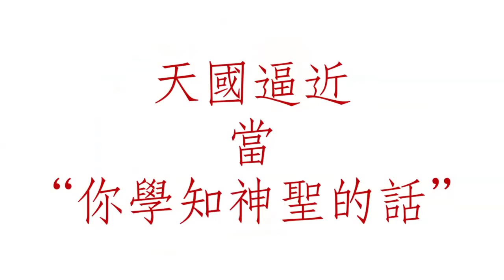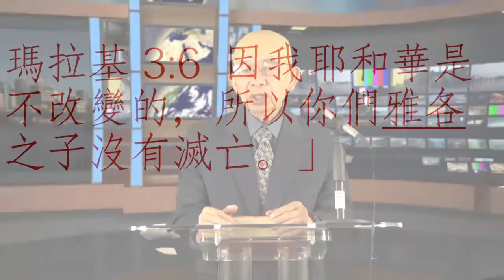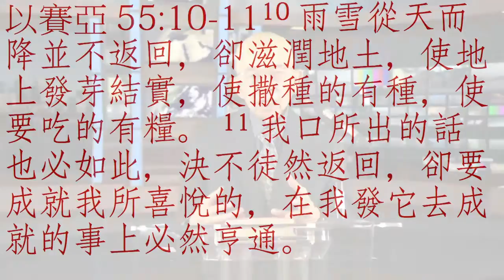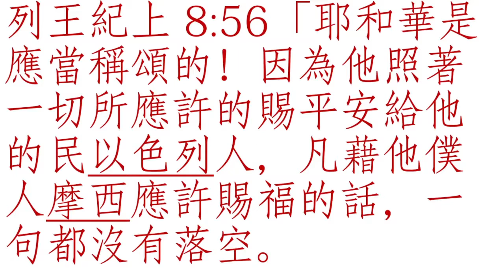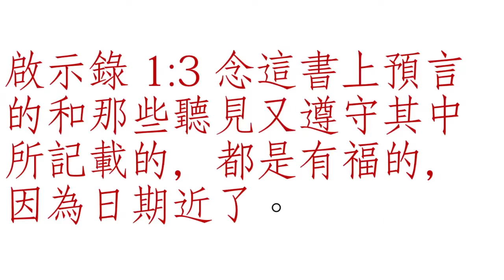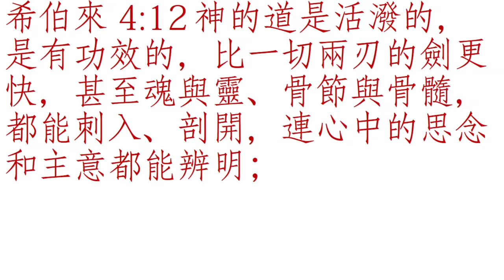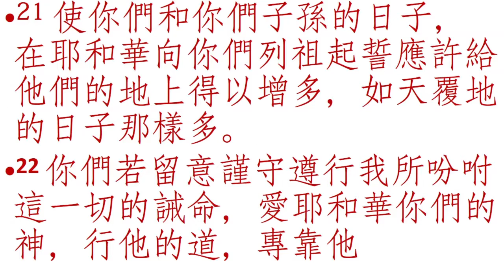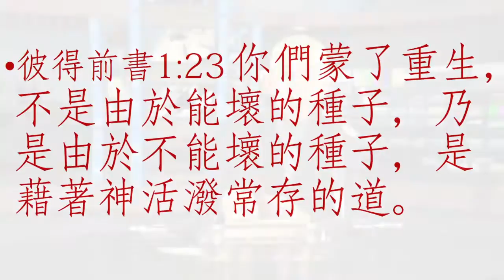你學知神聖的話 (The holy word of God)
天國逼近
當
“你學知神聖的話"